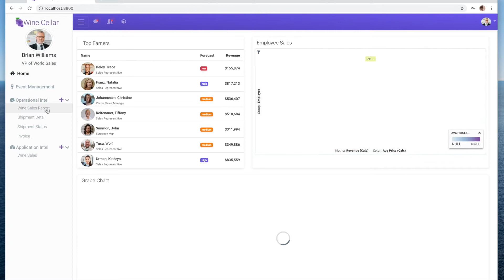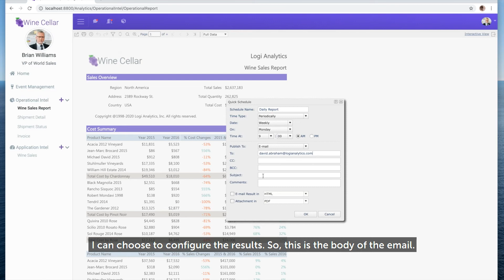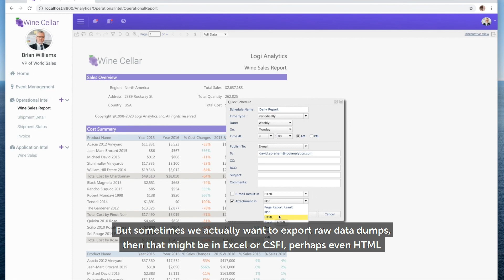Logi Report - Report Scheduling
In Part 1 of this 3 part series on large-scale, dynamic embedded report distribution, you will learn how to easily schedule and distribute embedded reports. Users can schedule reports to automatically run on a daily, weekly, monthly or custom basis.